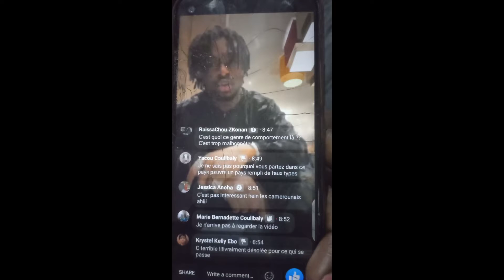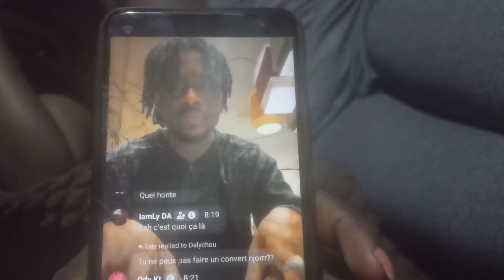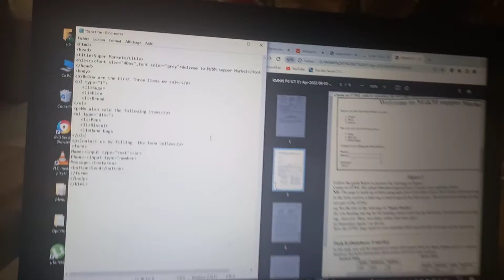RANT!!Youtube Africa day|FentyBeauty Launch in Africa|KS Bloom drama in 🇨🇲|mini vlog